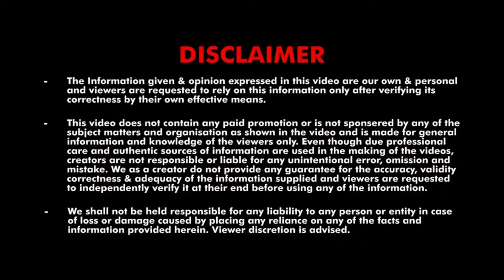Tech Updates #15 | Oneplus Phone Under 12k😳 | Realme 7Pro Specs🤫 | Narzo 20 Launch😳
Namaskar dosto!
Dosto is video me maine aapko last week ki top tech updates diye hai ye viideo bhut interesting hai aap is video ko poora jaroor dekhna or comments me btaana ki aapko sbse achi news konsi lgi dosto aap hme instagram pr bhi follow kr lo hum vha daily latest tech updates daalte hai